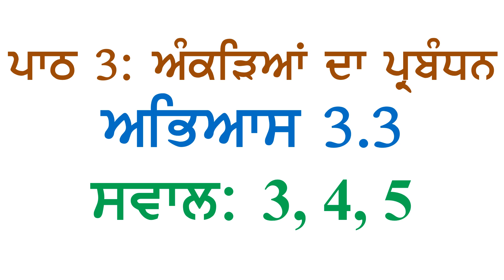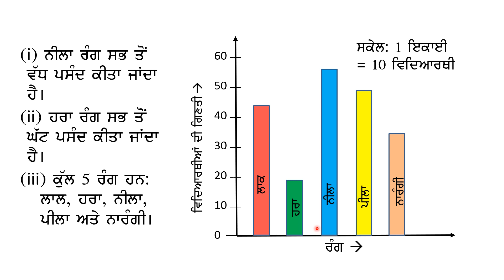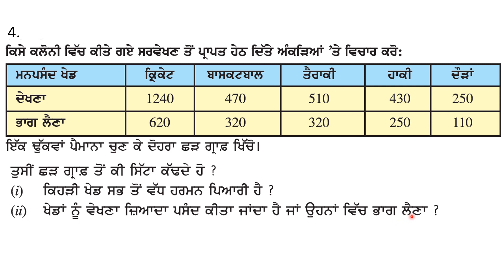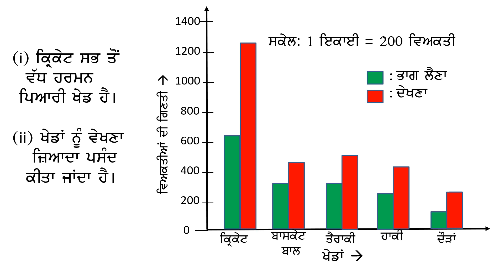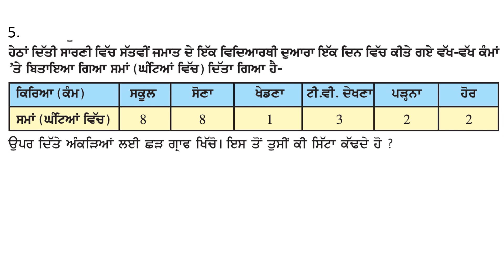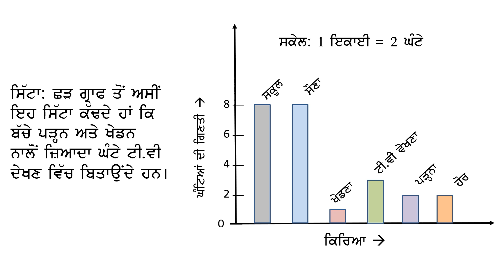7th Math Chapter 3 Handling Data Exercise 3.3 Questions Answers 3, 4, 5 Punjabi Medium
7ਵੀਂ ਜਮਾਤ ਗਣਿਤ ਪਾਠ ੩: ਅੰਕੜਿਆਂ ਦਾ ਪ੍ਰਬੰਧਨ, ਅਭਿਆਸ ੩.੩ ਸਵਾਲ ਜਵਾਬ ੩, ੪ ਅਤੇ ੫ ਪੰਜਾਬੀ ਮਾਧਿਅਮ
PSEB Class 7 Maths Chapter 3 Handling Data Exercise 3.3 Questions Answers 3, 4, 5 Panjabi Medium